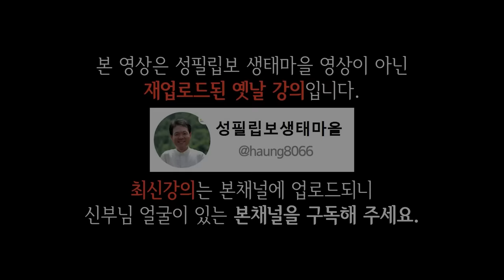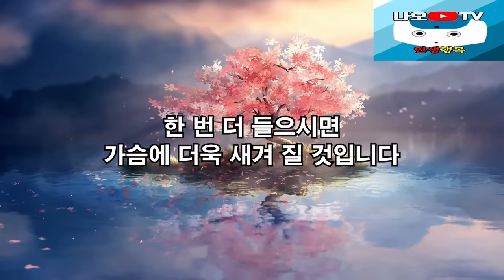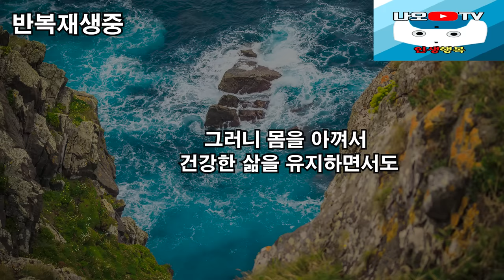"가까운 사람이 제일 무섭다" 목에 칼이 들어와도 '이 5가지'는 악착같이 숨겨라, 꼭 보세요 l 뼈때리는 인생조언 l 황창연 신부님 행복특강 l 인생명언 l 힐링 l 강연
신부님의 강의에 이어서 "가까운 사람이 제일 무섭다" 목에 칼이 들어와도 '이 5가지'는 악착같이 숨겨라에 대해 들려드리겠습니다.
감사합니다.

🕐 타임라인 🕐
00:00 하이라이트
03:00 황창연 신부님 행복특강
46:25 "가까운 사람이 제일 무섭다" 목에 칼이 들어와도 '이 5가지'는 악착같이 숨겨라
01:19:18 나오티비 견해
01:19:30 반복재생(필요한 분들만 들으세요)